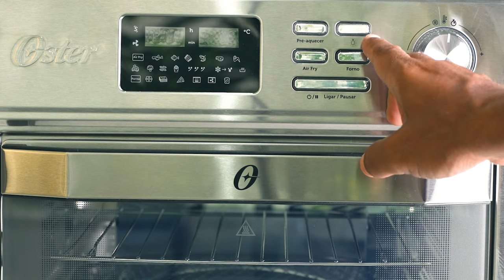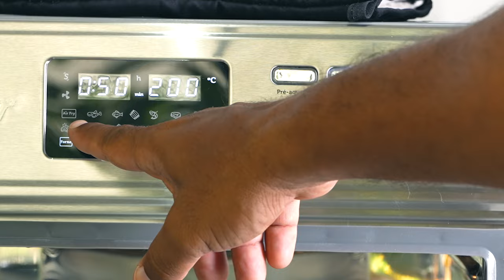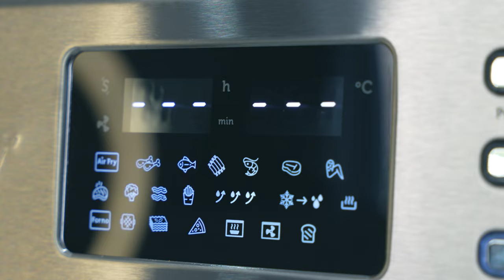Essa é "GIGANTE" - Forno e Fryer 25L Oster Multifunções 10 em 1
Praticidade é a palavra que define o novo Forno Fryer Multifunções da Oster®. Um produto completo que reúne diversas funções para tornar o preparo das suas receitas mais simples e com qualidade digna de chef.